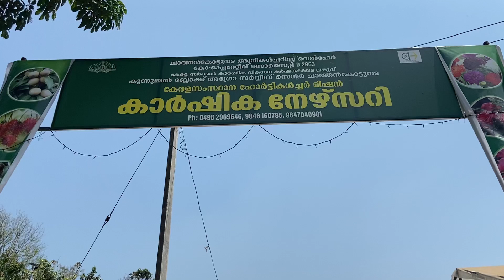കേരളത്തിൽ ഇത്തരമൊരു കാർഷിക നഴ്സറി ആദ്യമായി..👌Kerala Best agricultural garden#kerala#kozhikode